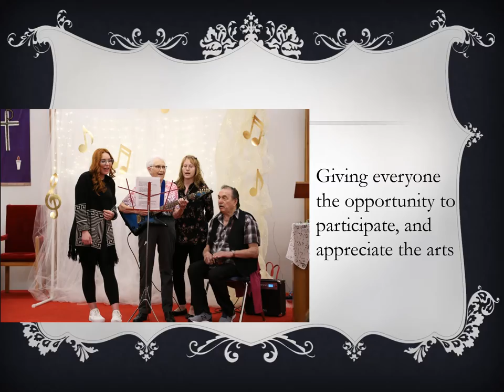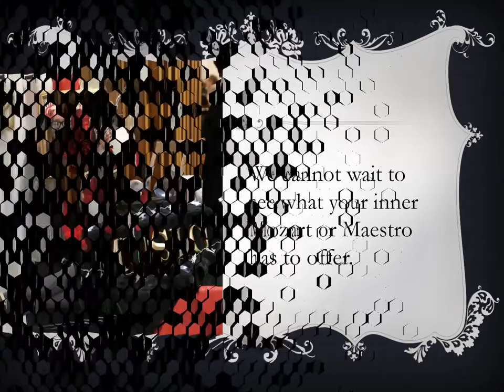Barrhead Rotary Music Festival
The Barrhead Rotary Music Festival is an annual Barrhead festival for over 40 years, featuring all ages of expressive talent. Categories include speech, voice, instruments and piano.